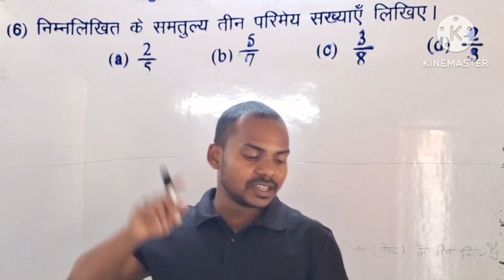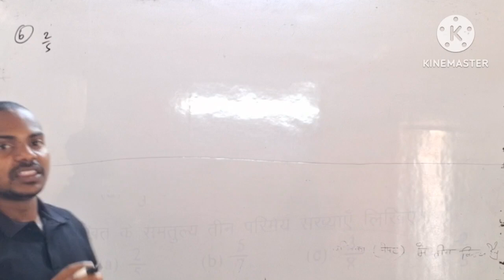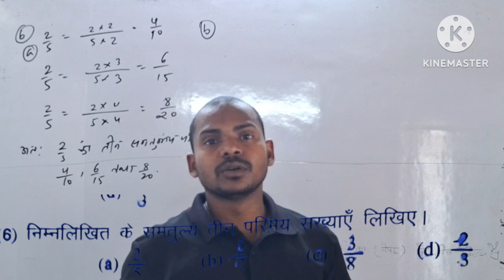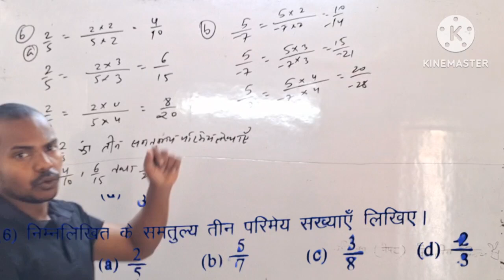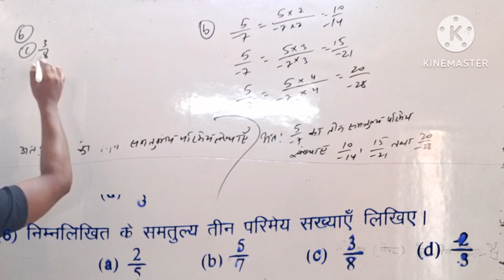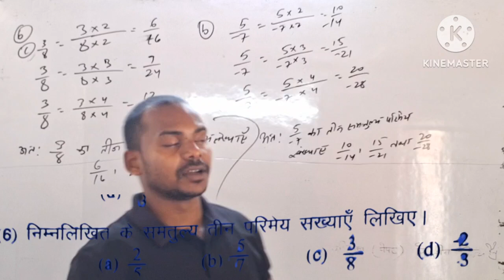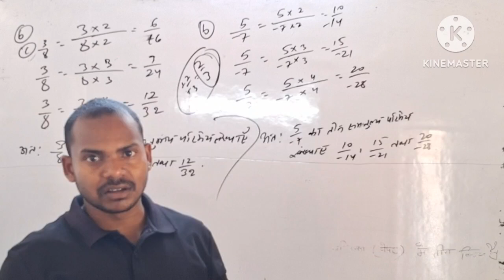class 8th chapter 1 maths ex 1.1 questions 6 solution jcert board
tclass 8th परिमेय संख्या पाठ 1 वर्ग
maths trick
how to solve maths
viral shorts
परिमेय संख्या पाठ 1 वर्ग 8/class 8 chapter 1 Rational numb
jcert class 8
jac board class 8 result date

Open sidebar

ChatGPT

Write the description of class 8 path 1 maths solution for jcert board

ChatGPT

The Class 8 Path 1 Maths Solution for the JCERT Board is a comprehensive guide designed to help students excel in their mathematics curriculum. This solution set covers all topics prescribed by the Jharkhand Council of Educational Research and Training (JCERT) for Class 8, ensuring alignment with the latest syllabus and educational standards. Key features include:

Chapter-Wise Solutions: Each chapter is broken down into detailed explanations and solutions to the problems presented in the textbook. This helps students grasp fundamental concepts and methods.

Step-by-Step Explanations: Solutions are provided in a step-by-step format, allowing students to follow the logical progression of mathematical reasoning. This aids in better understanding and retention of concepts.

Illustrative Examples: Numerous solved examples are included to illustrate the application of mathematical principles in various contexts, enhancing problem-solving skills.

Practice Problems: A wide range of practice problems with varying levels of difficulty are provided, allowing students to test their understanding and improve their proficiency.

Diagrams and Visual Aids: Where necessary, diagrams and visual aids are included to help explain geometric concepts and other visually oriented topics.

Tips and Tricks: Useful tips and tricks are included to help students solve problems more efficiently and to remember key formulas and concepts.

Alignment with JCERT Guidelines: The solutions strictly adhere to the JCERT guidelines, ensuring that students are well-prepared for their exams and assessments.

This solution guide is an essential resource for students aiming to achieve excellence in their Class 8 mathematics exams, providing them with the tools and knowledge required to succeed.

ChatGPT can make mistakes. Check important info.

ChatGPT